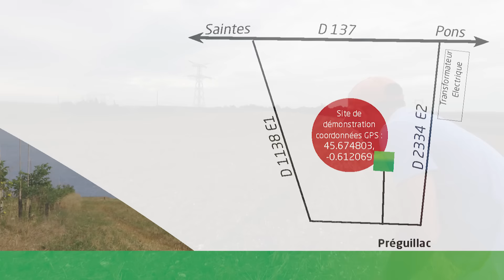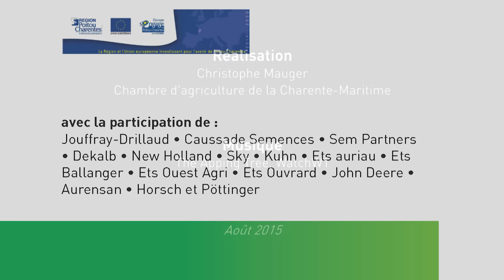Invitation à la journée Cultur'Innov du 29 septembre 2015 à Préguillac (17)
Annonce de la journée Cultur'Innov "Prenez soin de vos sols" organisée par la Chambre d'agriculture de la Charente-Maritime le 29 septembre 2015 à Préguillac (sud de Saintes).